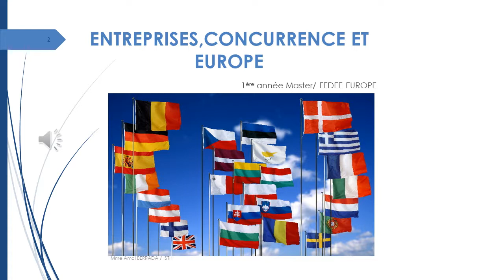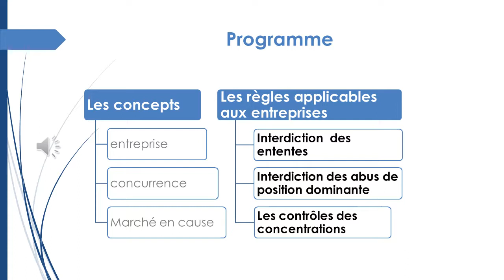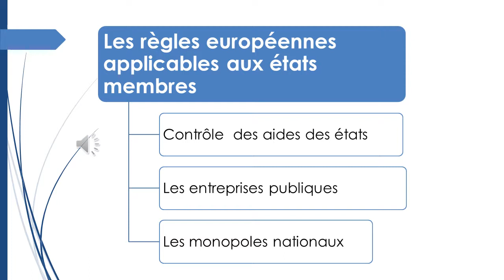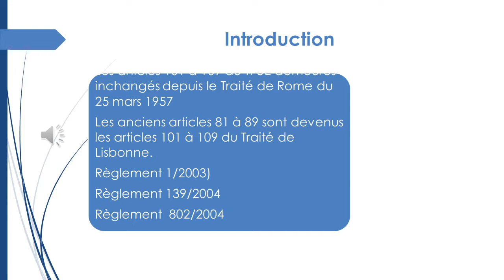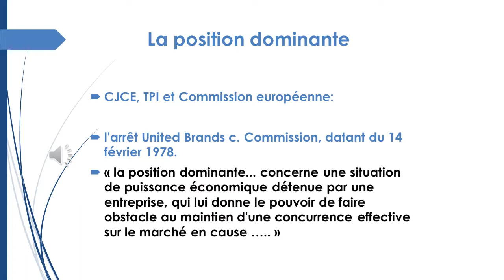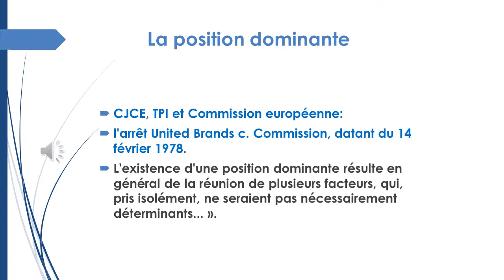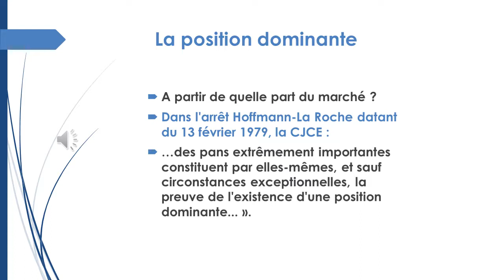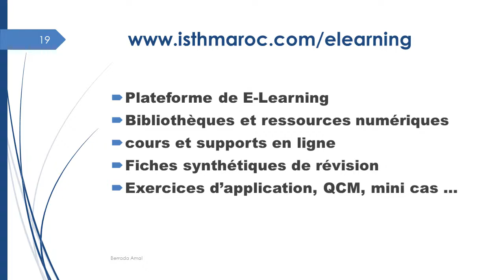UCA4 Séance 4 Le marché en cause [ISTH FÈS]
COURS UCA 45 - LES ENTREPRISES, LA CONCURENCE ET L'EUROPE

Complément de cours + Ebooks + fiches synthétiques + QCM de révision sur votre plateforme de Elearning

MASTER EUROPÉEN
- MANAGEMENT ET STRATÉGIES TOURISTIQUES
- MANAGEMENT DIGITAL

Adresse : 5 avenue ibn khatib atlas Fès